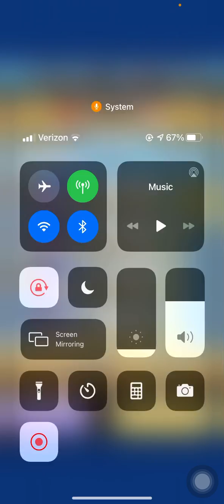Monster strike score attack week 11/15-11/21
We take on this weeks score attack